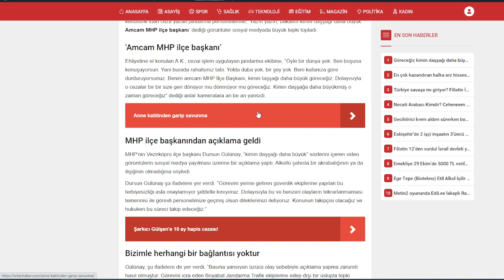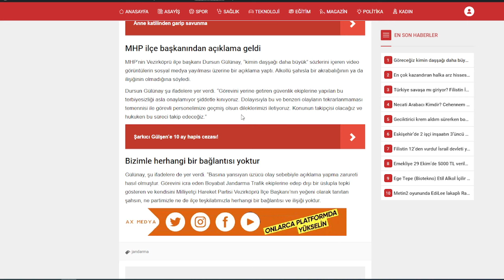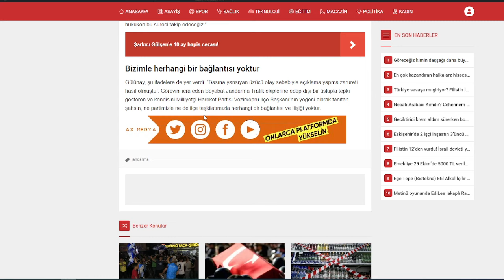"Göreceğiz kimin daşşağı daha büyük" demişti, sonra ne oldu?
Sinop’ta alkollü olduğu gerekçesiyle trafik uygulaması sırasında ehliyetine el konulan sürücü A.K., kendisine idari ceza yazan jandarma personellerine, ‘Yazın yazın, bakalım kimin daşşağı daha büyük. Amcam MHP ilçe başkanı‘ dediği görüntüler sosyal medyada büyük tepki topladı. Beni civata sandınız herhalde duba yok.